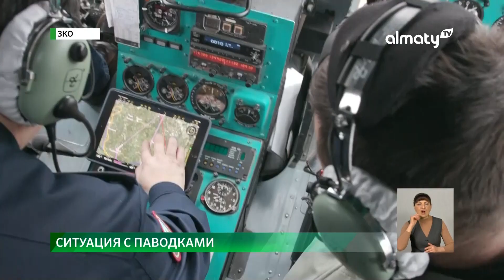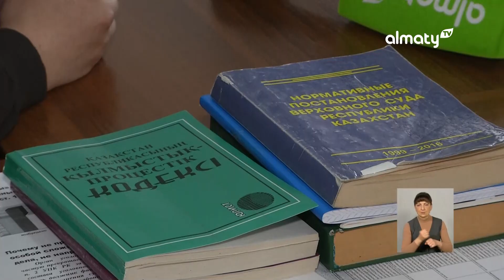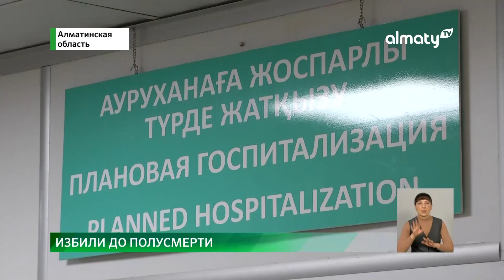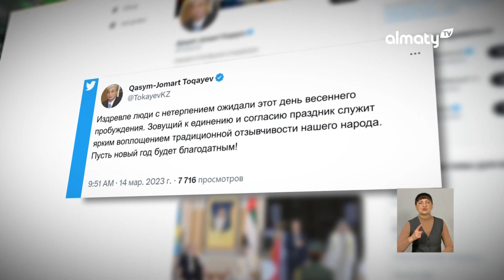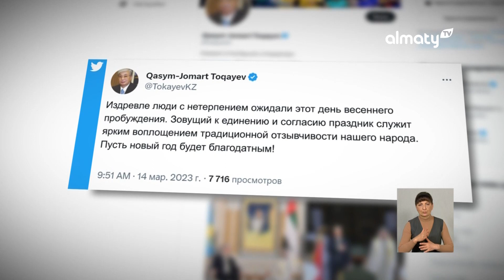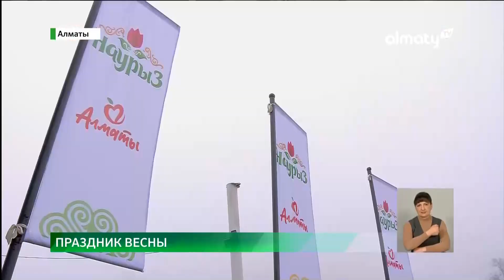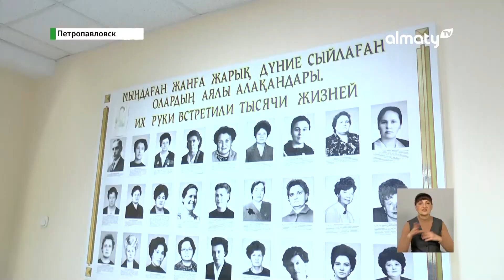Повысятся ли тарифы на электроэнергию: События дня 14 марта в итоговом выпуске новостей